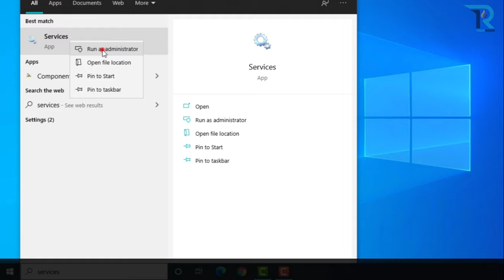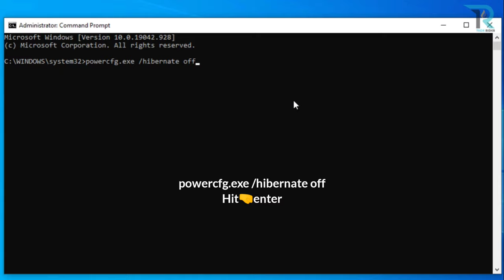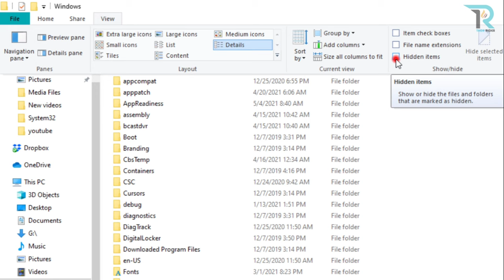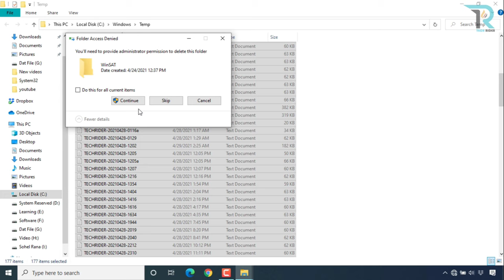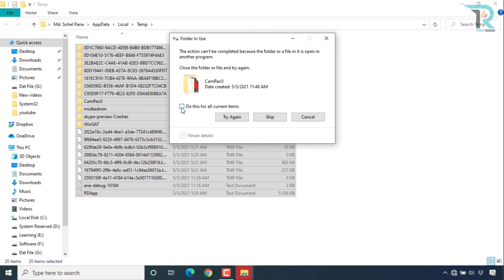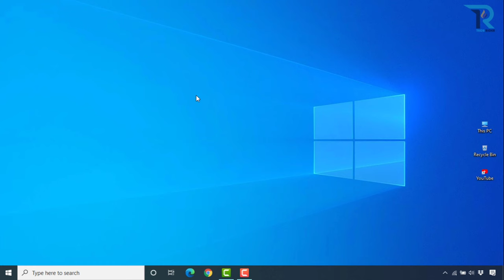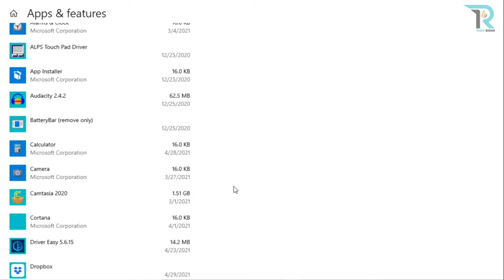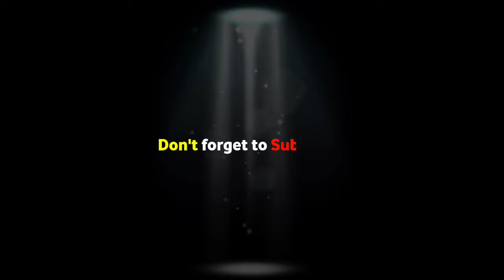💥Fixed! C Drive Keeps Filling up Automatically Windows 10, 11 || Best 8 Ways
Fix your C drive keeps filling up automatic problem. Check the main reasons below for C Drive Keeps Filling up Automatically issue. You can also Remove Duplicate Files using 4DDiG Duplicate File Deleter , Also you can try Minitool Partition Wizard for free

Main reasons are: Virus attact, Very little space on C drive, Too many temporary & cached files, Windows restore points are enabled, File system corruption etc.

Now if you want to solve this C drive fill-up problem for no reason, then watch this video carefully, and apply all the methods one by one. I have shown the best 8 ways here.

Note: After applying these methods must clean up the Recycle Bin folder and you can also apply these methods on Windows 11, 10, 8, 7

Methods are:
1. Disable Windows update
2. CMD process to off the Hibernate option
3. Change the download directory from c drive to another drive
4. Disable c drive system protection
5. Delete software distribution cache files from c drive
6. Delete unnecessary cache files using Run program
7. C drive disk clean up
8. Change files save location from c drive to another drive also uninstall & remove unused apps, softwares, temporary files